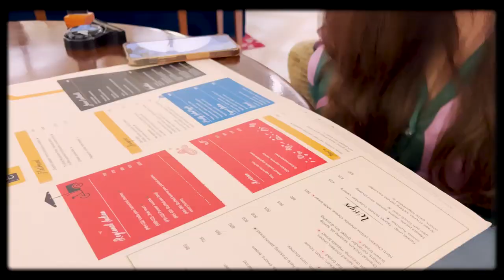Shopping At DLF Emporio Mall | Delhi Vlog | Mansi Sharma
Hello Guys! Hope you & your family members are healthy & doing good. Hope you'll like my vlog and share it further with friends & family!